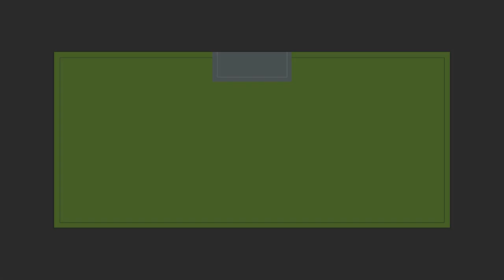Seven Improvisations on CONNIE No 2